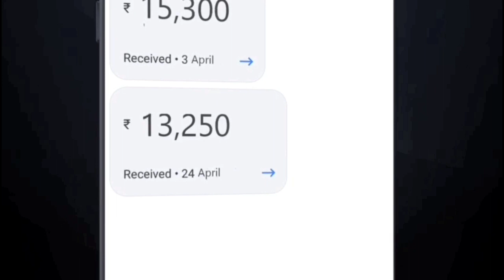ഇന്ത്യ പാക് മത്സരം നടക്കില്ല!!, തട്ടിപ്പുമായി ഓസ്ട്രേലിയൻ ക്രിക്കറ്റ് | Cricket | t20